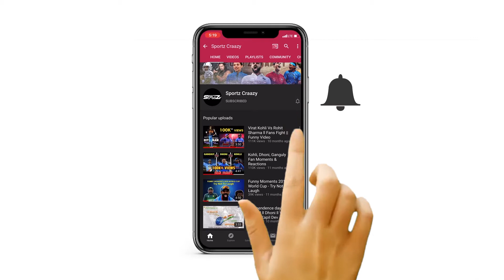Rafael Nadal Wins 13th Roland Garros Title | Levels Roger Federer's 20 Grand Slam Titles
Rafael Nadal demolished Novak Djokovic 6-0, 6-2, 7-5 to win his 13th French Open and equal Roger Federer's all-time record of 20 Grand Slam titles on Sunday. For world number one Djokovic, the defeat ended his hopes of an 18th Slam and of becoming the first man since Rod Laver in 1969 to win all four majors twice. Nadal, 34, claimed his 100th match win at Roland Garros against just two defeats since his 2005 debut. The Spaniard, the oldest champion in Paris since Andres Gimeno in 1972, claimed the title without dropping a set. He finished the one-sided affair with just 14 unforced errors to his opponent's 52.

"Congrats to Novak for another great tournament. Sorry for today. We've played plenty of times together - one day one wins, another the other," said Nadal.

"After all the things I have been through in my career with injuries, I could not have done it without my family."

Nadal said he wasn't even thinking about matching Federer's record.

"It's been a very tough year. Winning here means everything to me so it's not about equalling Roger on 20, for me today it's just a Roland Garros victory.

"Roland Garros means everything to me. I spent most of the most important moments of my tennis career here.

"Just playing here is a true inspiration. The love story I have with this court and city is unbelievable."

The 56th meeting between the world's top two started under the roof of Court Philippe Chatrier, intensifying the echo of a crowd limited to 1,000 due to the coronavirus pandemic.

Conventional wisdom suggested that would favour Djokovic but Nadal broke three times in the 45-minute opening set.

The Spaniard hit 10 winners and just two unforced errors.

Djokovic's error count was 13 with the out-of-sorts Serb even squandering three break points of his own in the fourth game.

More worrying for the world number one was that Nadal improved to 111-0 when winning the first set of best-of-five matches on clay in his career.

It was the first opening set 'bagel' in a Roland Garros final since 2004 when Gaston Gaudio recovered to defeat Argentine compatriot Guillermo Coria in five sets.

Djokovic finally got on the board with a service hold in the first game of the second set but Nadal maintained his relentless push, going to a double break for 4-1 as even the Serb's usual deft touches on the drop shot deserted him.

Nadal wrapped up a two-set lead with his unforced error count at just six to Djokovic's 30.
Nadal broke for the sixth time for a 3-2 lead in the third before Djokovic suddenly restored his reputation as the sport's best returner by carving out his first break of the afternoon for 3-3.

However, there was to be no miracle recovery as a double fault handed Nadal a 6-5 lead and he took the title with an ace.